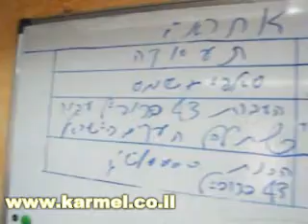תקציב מועצת דליה 2011 כרמל